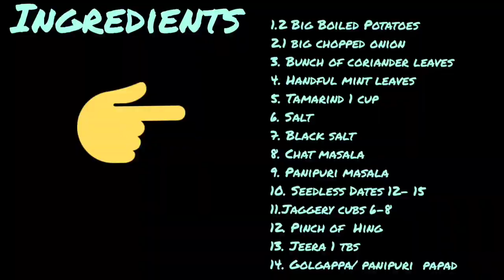Road-side Golgappe/Panipuri Banane Ka Asan Tarika | Panipuri Ka Pani Kaise Banaye By Desi Way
With Love From Desi Way